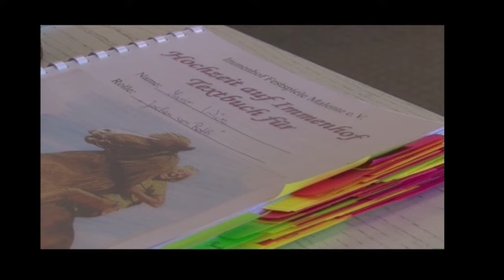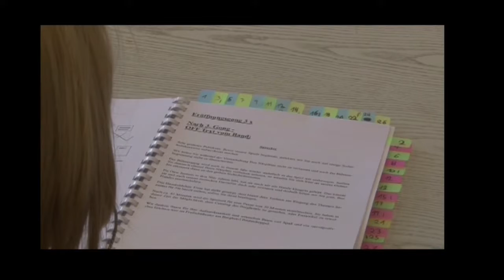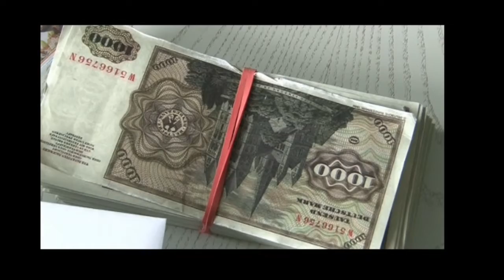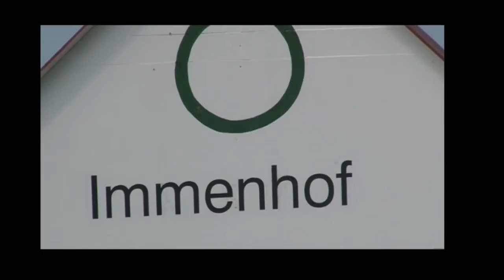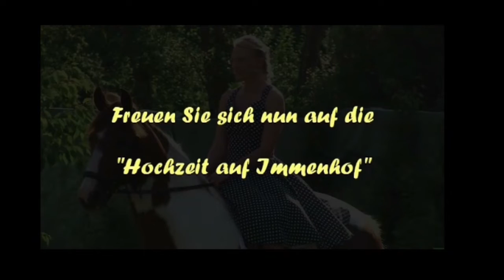"Hochzeit auf Immenhof" - Immenhof Festpiele 2010.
In 2010 produzierte der Verein "Immenhof Festspiele Malente e.V." das Bühnenstück nach dem gleichnamigen Film der Immenhof Filme aus den 1950er Jahren.

In diesem Bühnenstück hat Jürgen Plötzner als Regisseur sowie in einer Doppelrolle als Gerichtsvollzieher und Peter mitgewirkt.

Veröffentlicht wurde die Bühnenfassung mit freundlicher Genehmigung der Rechteinhaberin Frau Dorit Vering.

Das Theaterstück startet automatisch nach dem Making OFF.